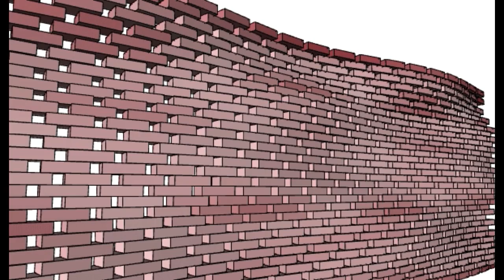UN CURSO DE MILAGROS- SENTIR PARA SANAR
UN CURSO DE MILAGROS- SENTIR PARA SANAR. Lo que nos ayuda a ir más allá del muro es darnos cuenta lo que pasa cuando me uno al Espíritu y cuando me uno al ego. Sentir el dolor de nuestra rebeldía infantil. Al ego le encanta la complejidad. No te resistas a la resistencia.
Inventamos técnicas. No hacer nada con la resistencia. Reconoce que la resistencia está ahí y permítete sentir sus efectos. Pedir ayuda para mirar sin juicio. El cuerpo es el ego haciendo algo con respecto a si mismo.El cuerpo es la marioneta. de la mente.
2°. ✓ Dale Click a la campanita, elegí: GUARDAR TODAS LAS NOTIFICACIONES DE ESTE CANAL 👈 Mi facebook